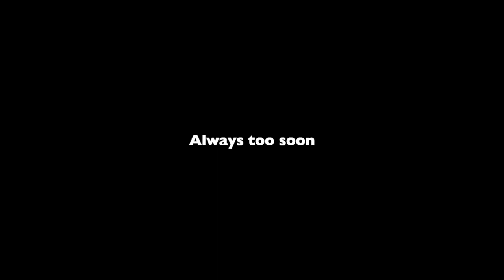Matus Luhovy - "Always too soon" by PKF Prague Philharmonia @ Rudolfinum Hall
Music Composition : Matus Luhovy - Always too soon
Orchestra : PKF - Prague Philharmonia
Place : Rudolfinum Hall Prague
Concert : Hollywood composers in Prague 2022 / Composers Summit Prague